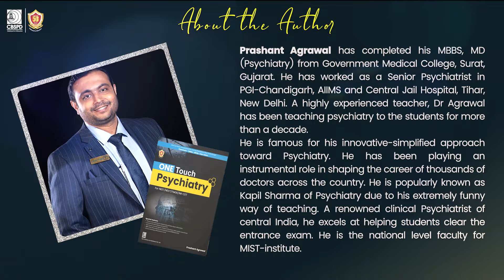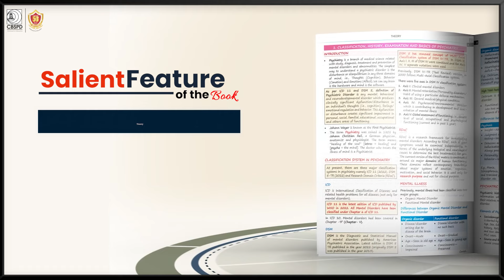Unlock NEET PG Success: One Touch Psychiatry Mastery!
Hello Medicos, welcome back to CBS-The Health Sciences Publishers YouTube Channel.

CBS Publishers - World’s leading publisher specializing in Medical / PGMEE/NEXT Series Books.

First ever book conceptualized for covering Psychiatry in One Touch through
Flowcharts • Tables • MCQs • One-Liners
ONE Touch Psychiatry
For NEET/NEXT/FMGE/INI-CET

Special Features
• Written and Compiled by a Leading Faculty and Subject Expert of Psychiatry
• Enriched with Latest Updates up to July 2023
• Entire theory covered in approx. 110 pages in Flowcharts, Tables and One-Liners format
• 100+ MCQs of Recent Exams covered up to July 2023 (FMGE July 2023)
• All important Images/Illustrations covered